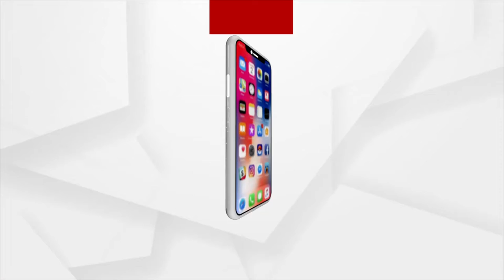ଭକ୍ତି : କାର୍ତ୍ତିକ ମାହାତ୍ମ୍ୟ | 15 Nov 2021 | Argus News